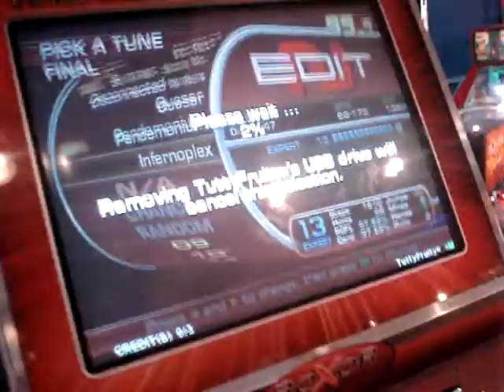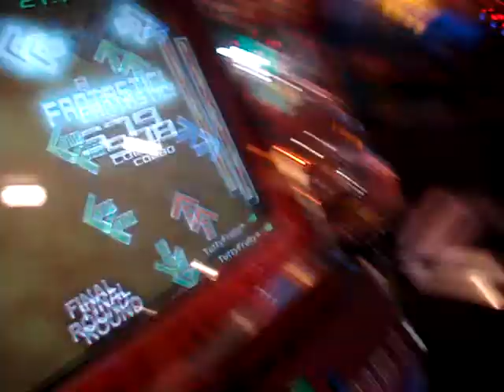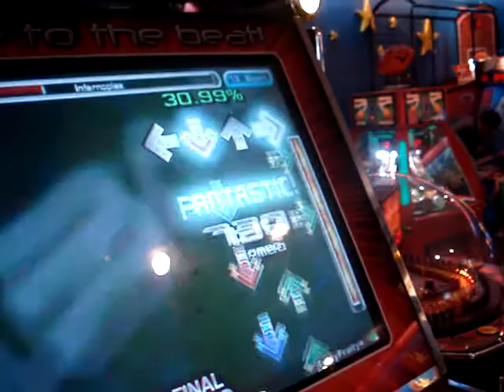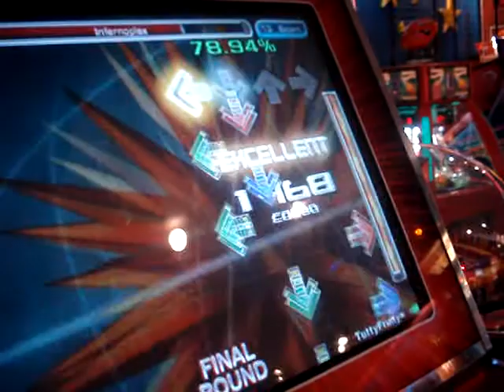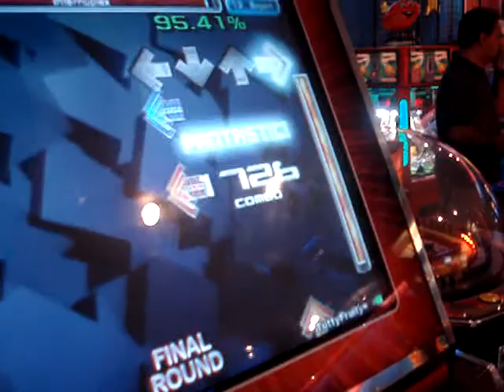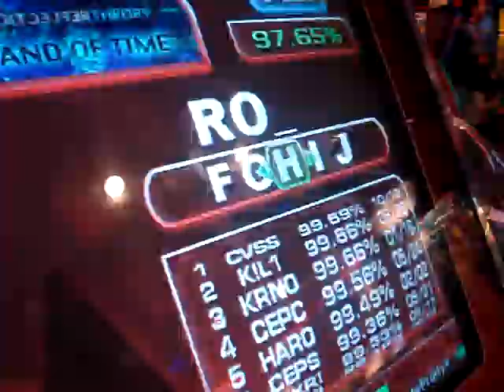Crap0kid jugando la Infernoplex por 2da vez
El dijo que la va a hacer 99 pq es una canción facil :O veremos a ver que pasa. Aqui la hizo full combo, 98.24%... Esta muy bien para alguien que rara la vez, va a jugar :)